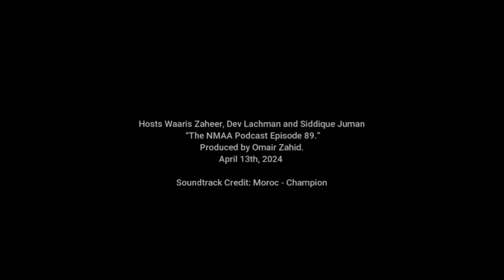The NMAA Podcast Episode 89 - Week 1 Show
Welcome NMAA Family! We know it's late but the second episode for the NMAA 2024 Spring Pro league is live! Host Waaris Zaheer is joined by the Don Dev Lachman and Sultan coach Siddique Juman. The hosts dive into week 1 previews, the top 10 players, the rosters for each team and the weekly picks! You don't want to miss it! Oh, did we forget to mention you know the Don did his callouts. Watch to find out who he went after!